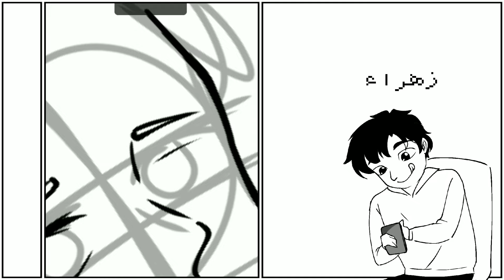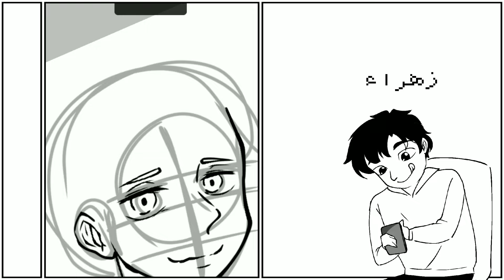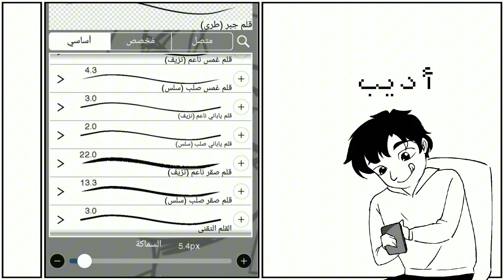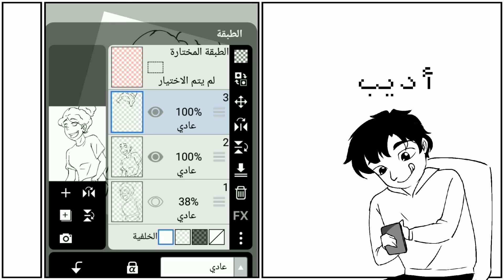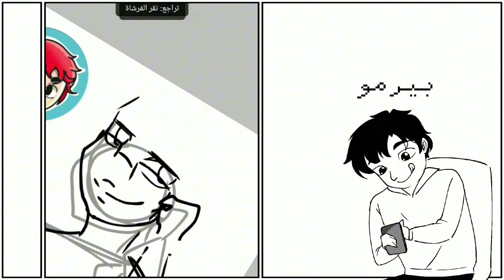تحدي| عكست جنس الانميترز العرب ورسمتهم |من بنت لولد 😲✍️‼️ //@BirmoO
°`لاتنسوا الصلاة والتسليم على حبيبنا وشفيعنا محمد الصادق الامين°`

ـــــــــــــــــــــــــــــــ
رح انزل الرسمات في الانستجرام،لذا تحقق انك متابعني

•`اللهم ادفع الفتن والمحن والبلايا والأذايا والحروب والشدائد عنا وعن أهل السودان وعن المسلمين، واحفظ على المسلمين في السودان أموالهم وأعراضهم ودماءهم، وادفع الشرور والآفات والفتن عنا وعنهم وعن المسلمين في المشارق والمغارب•`
ـــــــــــــــــــــــــــــــــــــــــــــــــــــــــــــــ
{تقديراً للمجهود﴾
ـــــــــــــــــــــــــــــــــــــــــــــــــــــــــــــــ